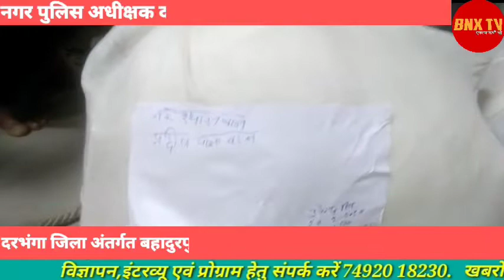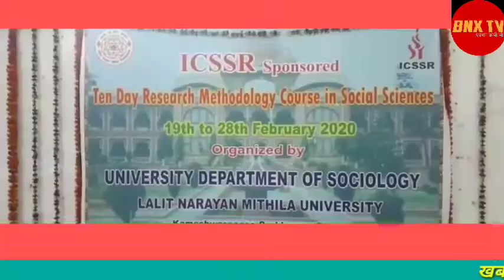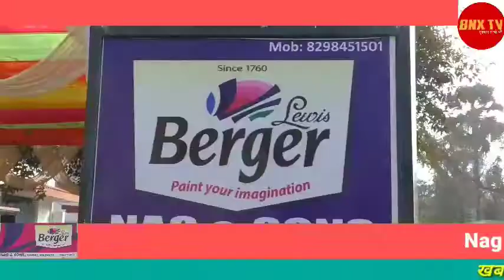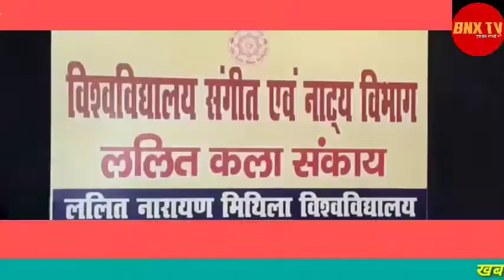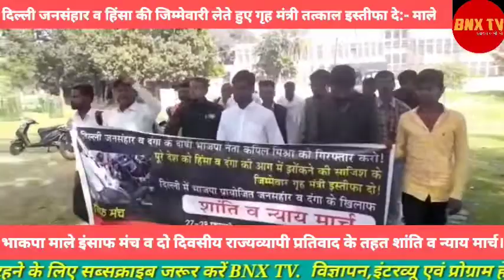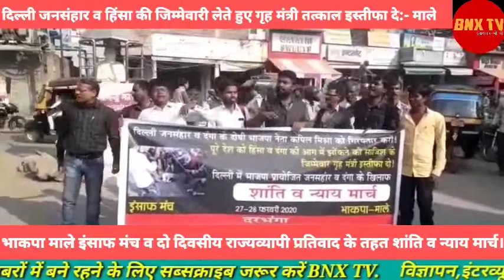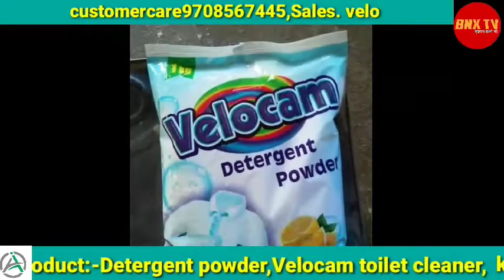देखिए दरभंगा जिला की तमाम छोटी-बड़ी खबरें एक साथ:-खबरें दिन भर।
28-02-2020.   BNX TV